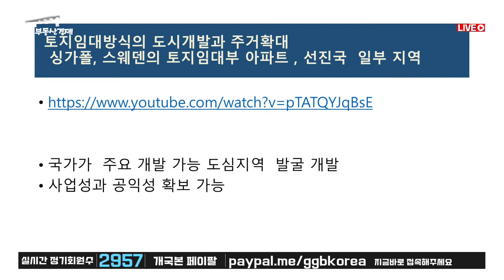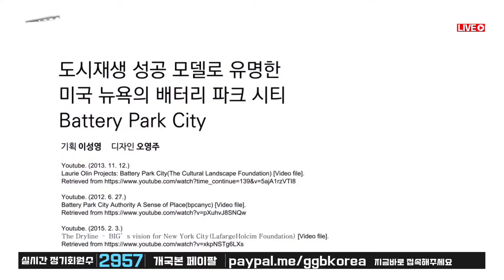배터리파크시티 -도시재생성공모델 ,공공토지 임대방식이란..